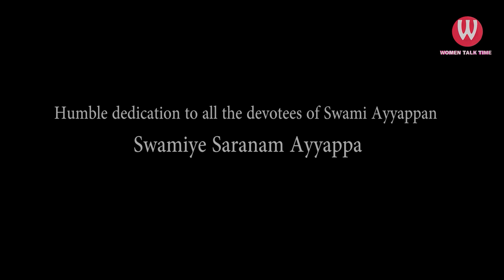ഹരിവരാസനം | Harivarasanam | സ്വാമിയേ ശരണം അയ്യപ്പ | Episode 2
*ഹരിവരാസനം*

*ഹരിവരാസനം വിശ്വമോഹനം*
*ഹരിദധീശ്വരം ആരാധ്യപാദുകം*
*അരിവിമർദ്ദനം നിത്യനർത്തനം*
*ഹരിഹരാത്മജം ദേവമാശ്രയേ. *

*ശരണ കീർത്തനം ശക്തമാനസം*
*ഭരണലോലുപം നർത്തനാലസം*
*അരുണഭാസുരം ഭൂതനായകം*
*ഹരിഹരാത്മജം ദേവമാശ്രയേ...*

*പ്രണയസത്യകം പ്രാണനായകം*
*പ്രണതകല്പകം സുപ്രഭാഞ്ചിതം*
*പ്രണവമന്ദിരം കീർത്തനപ്രിയം*
*ഹരിഹരാത്മജം ദേവമാശ്രയേ. *

*തുരഗവാഹനം സുന്ദരാനനം*
*വരഗദായുധം വേദവർണ്ണിതം*
*ഗുരുകൃപാകരം കീർത്തനപ്രിയം*
*ഹരിഹരാത്മജം ദേവമാശ്രയേ. *

*ത്രിഭുവനാർച്ചിതം ദേവതാത്മകം*
*ത്രിനയനം പ്രഭും ദിവ്യദേശികം*
*ത്രിദശ പൂജിതം ചിന്തിദപ്രദം*
*ഹരിഹരാത്മജം ദേവമാശ്രയേ. *

*ഭവഭയാപഹം ഭാവുകാവഹം*
*ഭുവനമോഹനം ഭൂതിഭൂഷണം*
*ധവളവാഹനം ദിവ്യവാരണം*
*ഹരിഹരാത്മജം ദേവമാശ്രയേ. *

*കള മൃദുസ്മിതം സുന്ദരാനനം*
*കളഭ കോമളം ഗാത്ര മോഹനം*
*കളഭ കേസരി വാചിവാഹനം*
*ഹരിഹരാത്മജം ദേവമാശ്രയേ. *

*ശ്രിതജനപ്രിയം ചിന്തിതപ്രദം*
*ശ്രുതിവിഭൂഷണം സാധുജീവനം*
*ശ്രുതിമനോഹരം ഗീതലാലസം*
*ഹരിഹരാത്മജം ദേവമാശ്രയേ. *

*ശരണമയ്യപ്പാ സ്വാമി ശരണമയ്യപ്പാ...*
*ശരണമയ്യപ്പാ സ്വാമി ശരണമയ്യപ്പാ...*
*ശരണമയ്യപ്പാ സ്വാമി ശരണമയ്യപ്പാ...*
*ശരണമയ്യപ്പാ സ്വാമി ശരണമയ്യപ്പാ..*